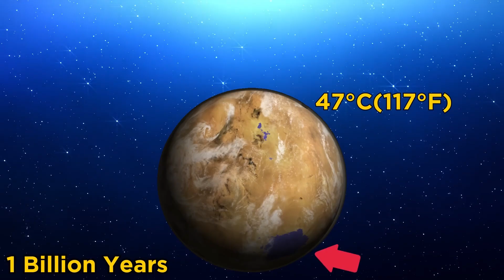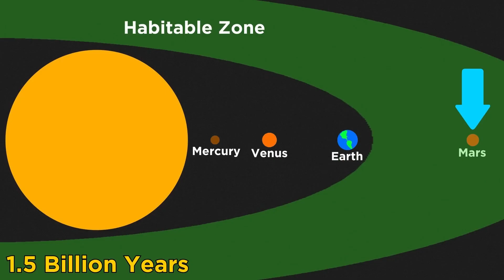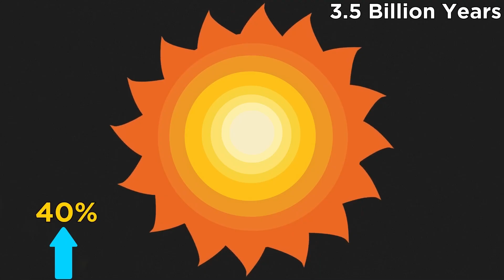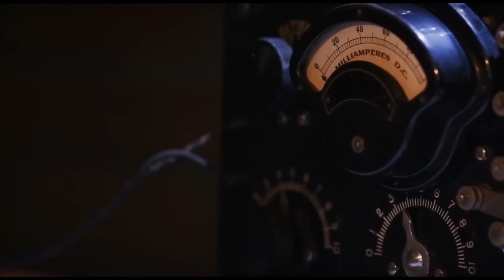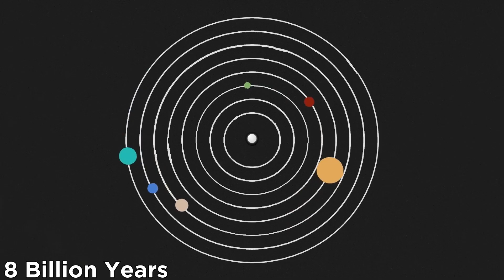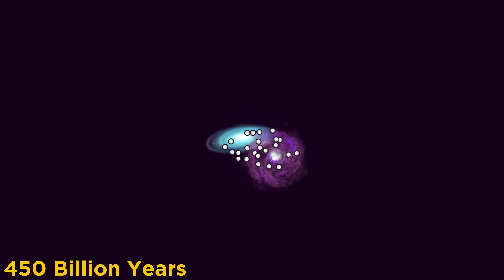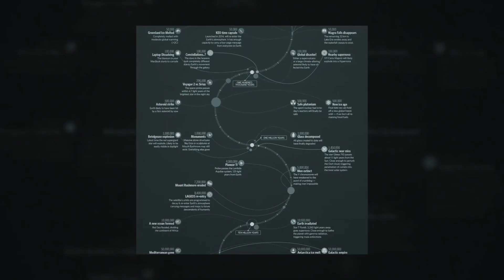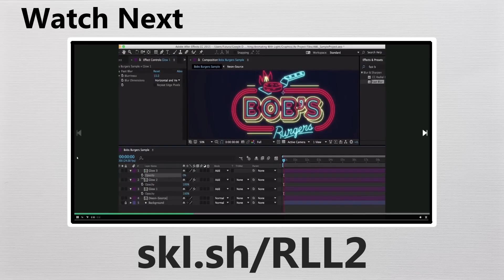“The Far Future: What Awaits Us in 100 Quintillion Years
What will the universe look like in 100 quintillion years? Long after stars have burned out, galaxies have drifted apart, and even black holes begin to fade, time stretches into realms almost impossible to imagine. In this journey, we’ll explore the mind-bending timeline of the far future — from the death of stars to the silent darkness of an expanding universe.

Will anything survive in this unimaginable future? Or does everything end in eternal emptiness? Join us as we uncover the mysteries of deep time, far beyond human comprehension.

👉 If you’re fascinated by cosmology, space mysteries, and the ultimate fate of the universe, this video is for you.